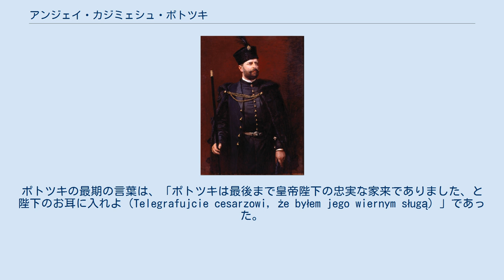アンジェイ・カジミェシュ・ポトツキ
アンジェイ・カジミェシュ・ポトツキ（Andrzej Kazimierz Potocki, 1861年6月10日 - 1908年4月12日）は、ポーランドの貴族、大地主、政治家。
伯爵。
オーストリア領ガリツィアの総督を務めたが、ウクライナ人民族主義者によって暗殺された。
 保守政治家のアダム・ユゼフ・ポトツキ伯爵とその妻のカタジナ・ブラニツカ伯爵夫人（Katarzyna Potocka）の間の次男として、クラクフ郊外のクシェショヴィツェで生まれた。
父方の曽祖父は小説家ヤン・ポトツキ、母方の曽祖父はヘトマンのフランチシェク・クサヴェリ・ブラニツキ、義理の叔父（母の妹の夫）は詩人ジグムント・クラシンスキ、従伯父はツィスライタニエン首相を務めた政治家アルフレト・ユゼフ・ポトツキである。
 クラクフ大学で法学を専攻し、1884年には法学博士号を取得した。
ポーランド有数の名門貴族ポトツキ家の一員であり、クシェショヴィツェおよびカミョンカ・ブジャンスカ（現在のウクライナ領リヴィウ州カーミョンカ・ブジカ）の領主であった。
1901年から1902年までガリツィア領邦議会の議長を務め、1903年から1908年まで、オーストリア領ガリツィア総督を務めた。
1907年には皇帝フランツ・ヨーゼフ1世より金羊毛騎士団の騎士に叙任された。
 1908年4月12日、ガリツィア領邦議会の通常国会に出席した際、レンベルク大学法学部のウクライナ人学生ミロスラヴ・シチンシクィイ（Мирослав Січинський）によって6発の銃弾を撃ち込まれて死亡した。
ポトツキの最期の言葉は、「ポトツキは最後まで皇帝陛下の忠実な家来でありました、と陛下のお耳に入れよ（Telegrafujcie cesarzowi, że byłem jego wiernym sługą）」であった。
 1889年にクリスティーナ・ティシュキェヴィチ伯爵夫人（Krystyna Tyszkiewicz, 1866年 - 1952年）と結婚し、3男6女の9人の子女をもうけた。